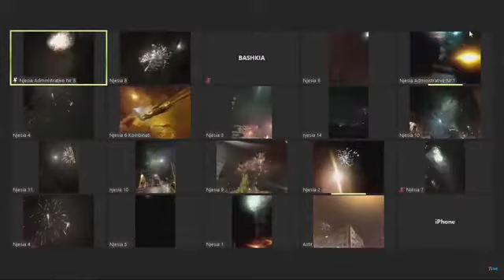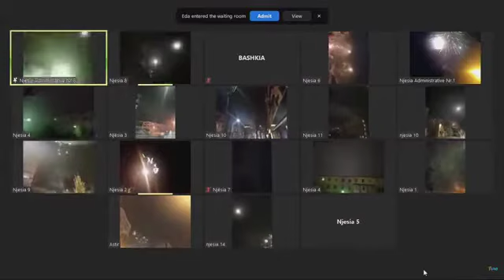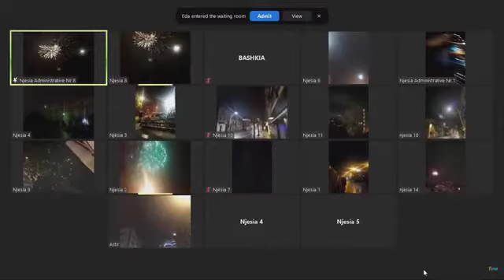Mirësevjen 2021! Viti i Ri pritet me spektakël fishekzjarresh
TIRANË– Në një spektakël fishekzjarresh, shqiptarët pritën Vitin e Ri 2021. Në kryeqytet por edhe në çdo qytet tjetër spektali i fishekzjarrëve nuk ka pasur spektatorë, për shkak të kufizimeve prej pandemisë së koronavirusit. Ky ishte viti i parë ku qytetarët festuan me fishekzjarre ndërrimin e viteve, pas ndalimit atyre me ligj në vitin 2018.

Sheshet kryesore të qyteteve shqiptare ishin bosh këtë fundvit, ndërsa e vetmja atmosferë festive u përçua nga zbukurimet e vendosura në institucione dhe në rrugë.

Të gjithë e kanë pritur me padurim ndërrimin e viteve, sikur ‘trazirave’ të 2020 do t’u vijë fundi me kalimin e akrepave të orës. Dhe oguri i mirë u pa menjëherë pas mesnate me ardhjen në jetë të dy bebeve të para. Ajla dhe Meri erdhën në jetë 1 minutë pas ndërrimit të viteve.